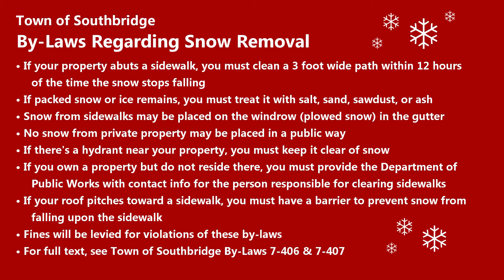Celebrating Southbridge - DPW Director Heather Blakeley